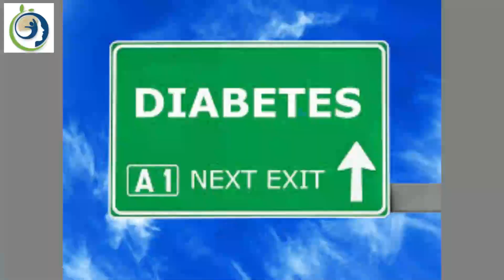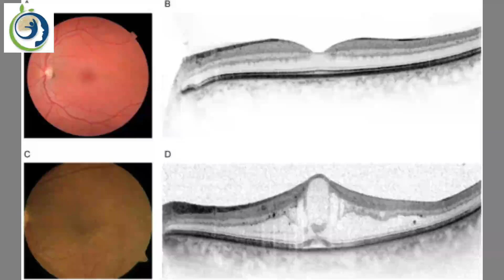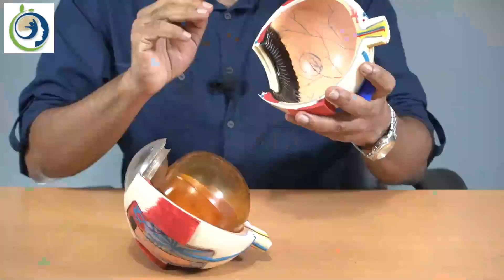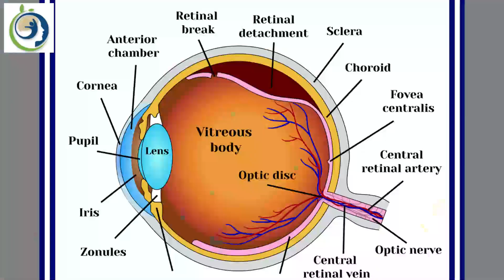දෙමාපියන්ගේ ඇස් අන්ධවීමෙන් වළක්වාගන්න ඔවුන්ට උදවු කරන්න. | Help Prevent Parental Blindness.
අදවනවිට ශ්‍රී ලංකාව තුලත් ඉතා සීඝ්‍රරයෙන් දියවැඩියාව නිසා ඇස් අන්ධ භාවයට පත්වන වැඩිහිටි යන ප්‍රමාණය සීග්‍රයෙන් වැඩිවෙමින් පවතී.ඔබත් දැනුවත් වී දෙමාපියන් වත් බේරාගන්න.

          Currently, the number of adults in Sri Lanka who are blind due to diabetes is increasing rapidly. Be aware and save your parents.

FOODbodyMIND